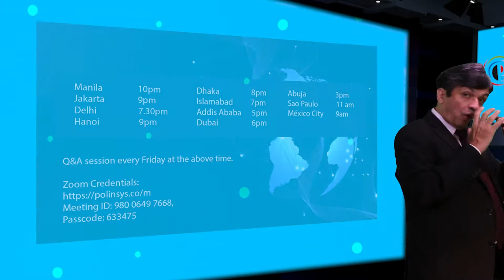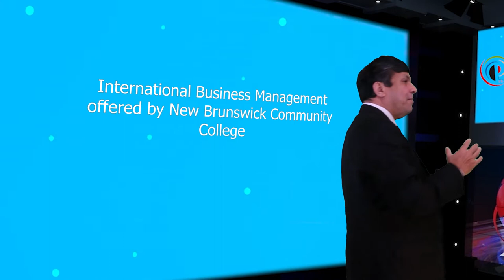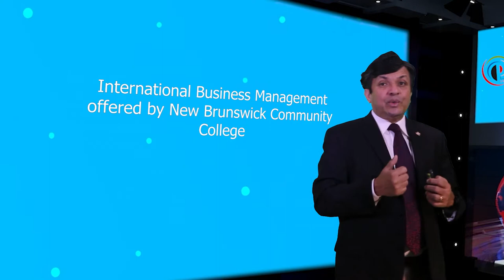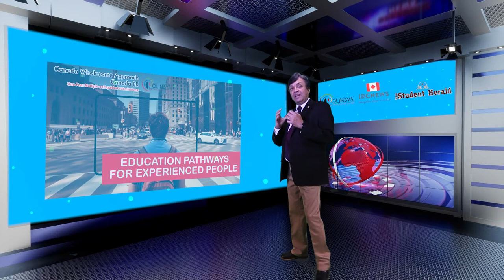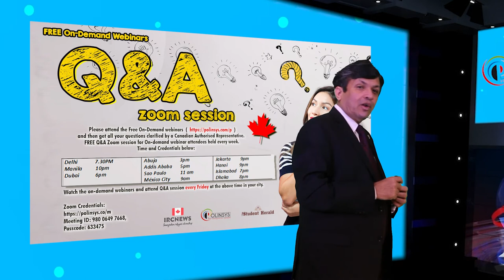International Business Management offered by New Brunswick Community College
Good day ladies and gentlemen, this is IRC news, and I am Joy Stephen, an authorized Canadian Immigration practitioner bringing out this Education release from the Polinsys studios in Cambridge, Ontario. Today is the 7th May, 2022. Education releases highlight opportunities for international students which a focus on course as well as resettlement opportunities for international students who is desirous of making Canada their future home.
Today we are gong to talk about the International Business Management offered by New Brunswick Community College located in the town of Saint John in the beautiful province of New Brunswick. Let us now discuss this course and its attributes.
This is a PG Diploma program of 1 year for those students who has Completed a Bachelors program in specific subjects. The requirement indicated here is the bare minimum. The student must also have earned a minimum score of 60. The IELTS or English language requirement for this program is 6.5 overall with minimum 6 in all bands
This is what the education institution offering this course has to say about the program they are offering: In NBCC International Business Management program, you'll build on your existing education and experience, developing the specialized skills needed to be successful for trade and international opportunities.
Career Possibilities:
When you graduate, you’ll be ready to help companies and organizations capitalize on global business opportunities
NOC Codes:
0601 - Corporate sales managers
0621 - Retail and wholesale trade managers
0731 - Managers in transportation
1315 - Customs, ship and other brokers
4163 - Business development officers and marketing researchers and consultants

Therefore, if you have completed at least 15 years of Education or in other words, completed a Bachelors program, and this course is to your liking, then, please contact for more information on admissions. Keep in mind that this course is for students who has specialized in the following majors, Any Degree or diploma in Business or related field,

If you are keen on learning about Canadian Permanent Residence pathway after studying a course in Canada, especially if you have work experience in your home country, Please attend the FREE On-Demand webinar at a time convenient for you by visiting and then if you have any more doubts, please attend my free live webinar held every Fridays at the time indicated on my screen, The credentials to attend the webinar is also provided in the image.  Adios!